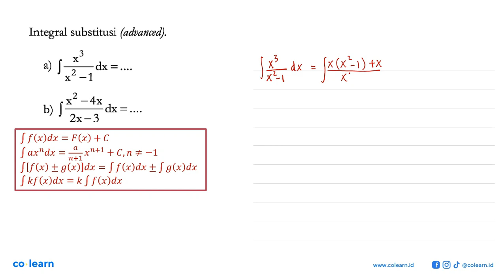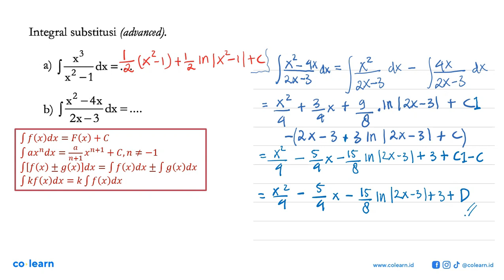Integral substitusi (advanced). a) integral x^3/(x^2-1) dx=... b) integral (x^2-4x)/(2x-3) dx=...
00:00 : Bedah Soal
01:00 : Konsep, rumus dan pengertian Rumus Dasar Integral
01:18 : Langkah penyelesaian soal
11:49 : Jawaban akhir
12:19 : Penutup